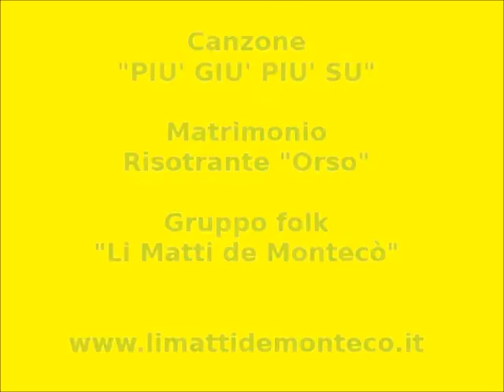Più su più giù al Matrimonio con "Li Matti de Montecò"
Canzone "Più giù più su"
Matrimonio al Ristorante "Orso" di Civitanova Marche
Gruppo folk "Li Matti de Montecò"